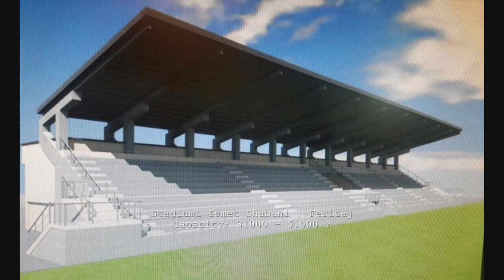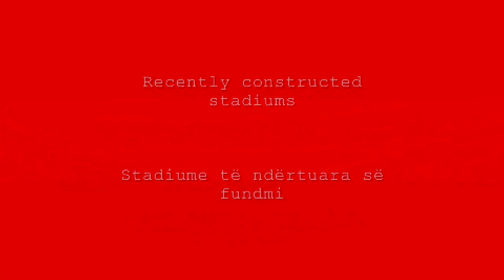Stadiumet e reja ne Kosove | New Kosovo stadiums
Te drejtat per autoret e fotove
Photos are fair used